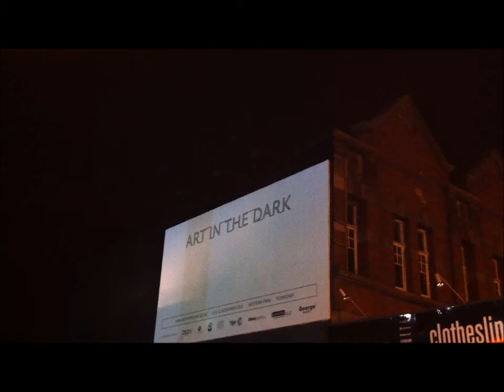Art in the Dark 2011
Western Park,
Ponsonby,
Auckland,
New Zealand